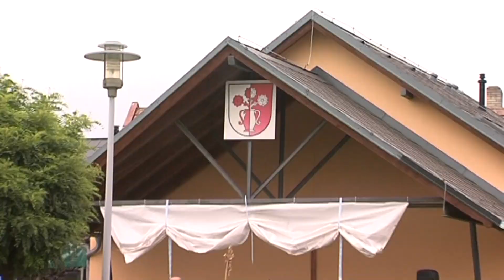Malé Hoštice ► Odpust 2022 │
Televize Hlučínsko Vám přináší reportáž z nové akce na Hlučínsku → Malé Hoštice ► Odpust 2022 │ Hlucinsko.TV na Hlučínsku v Moravskoslezském kraji.

Hlučínsko → členské obce